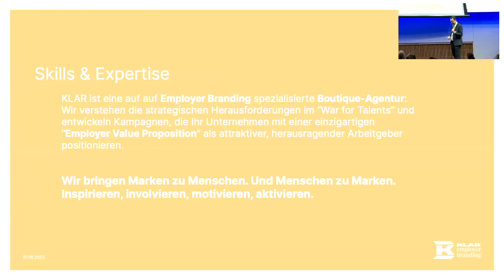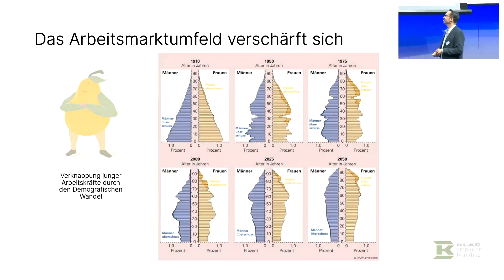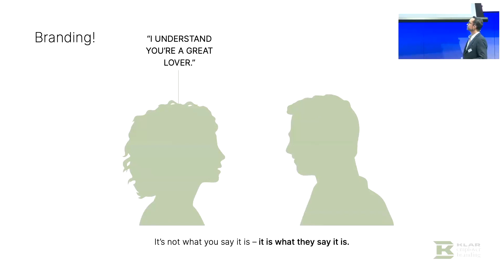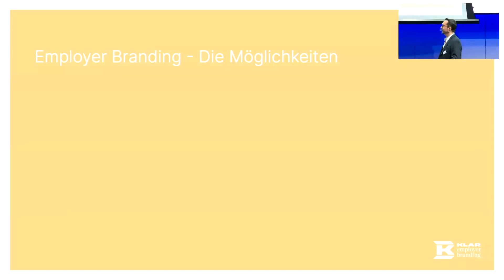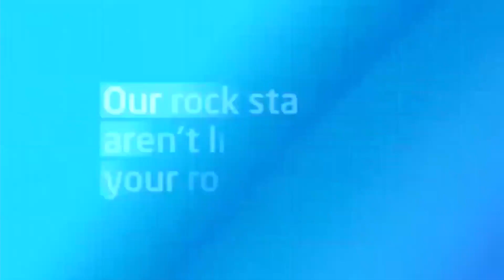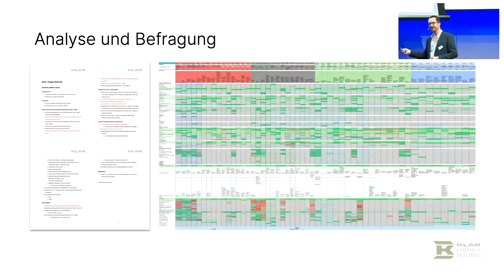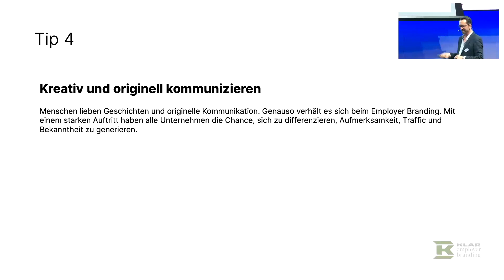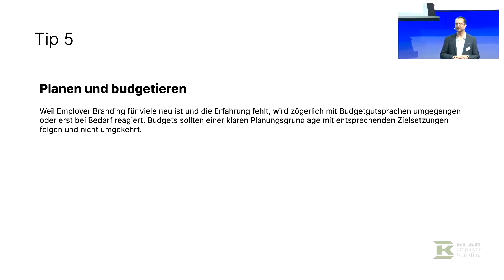Es begann mit der Stellenausschreibung...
Christian Dietrich, KLAR Employer Branding